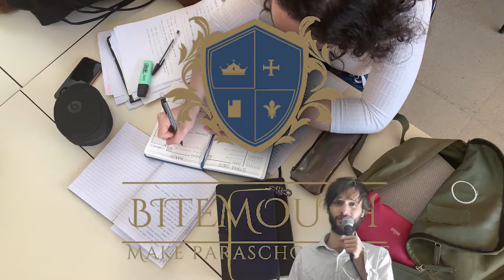Cadeau de Noël de Bitemouth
Comme 5eme cadeau voilà une proposition de cadeau :
LE PACK A 50 EUROS DU COURS DE VOTRE CHOIX